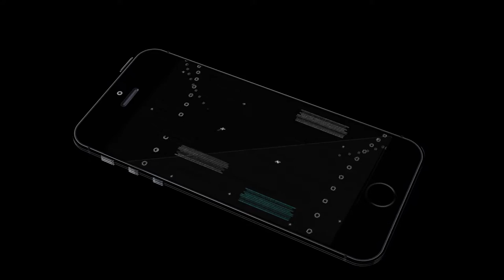Assetto Corsa - Maserati Levante